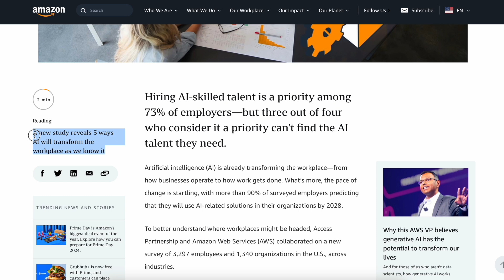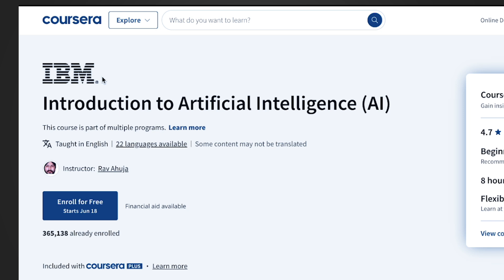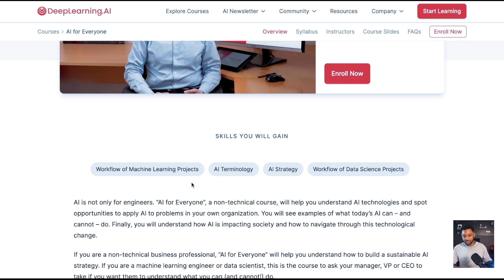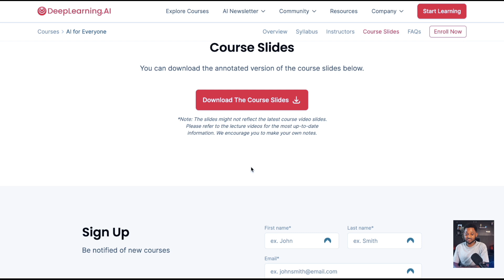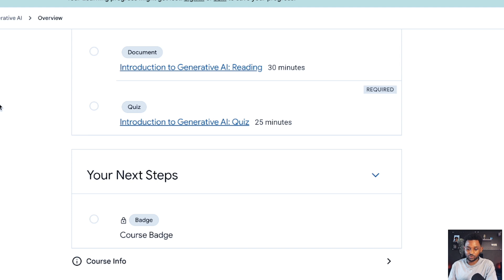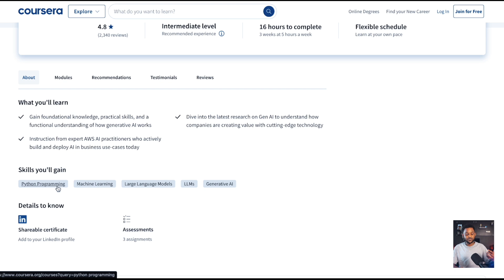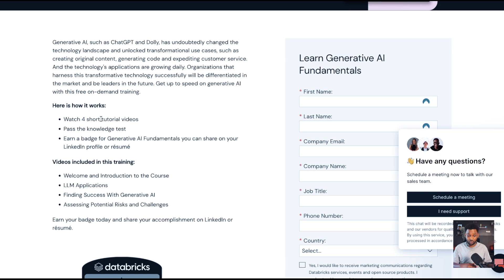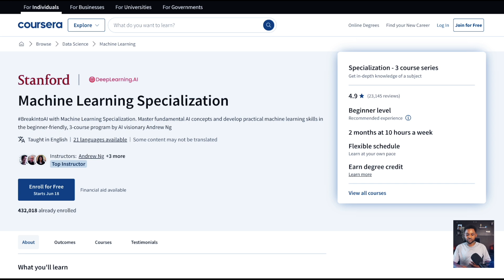Unlock High-paying Jobs With These 6 Free Ai Courses (including Certificates)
**IF THE JOB DISCUSSED IS UNAVAILABLE, YOU MAY HAVE BEEN TOO LATE!